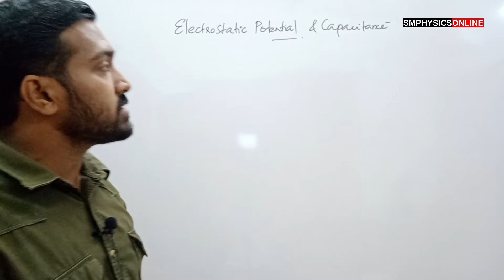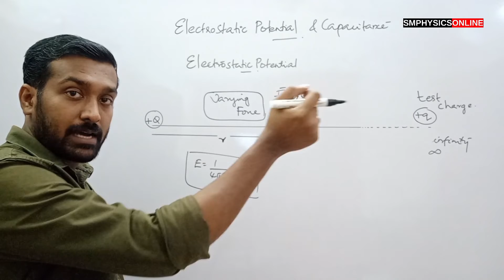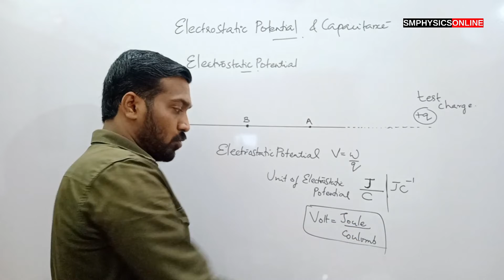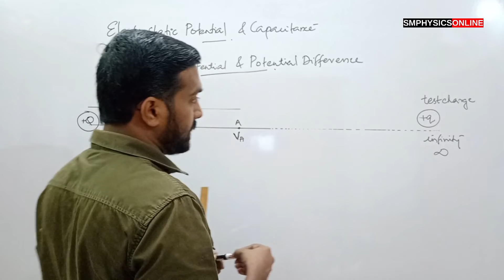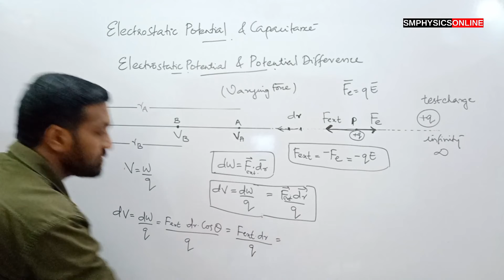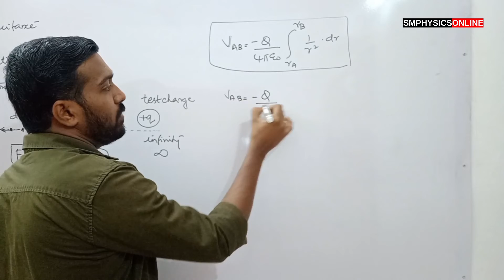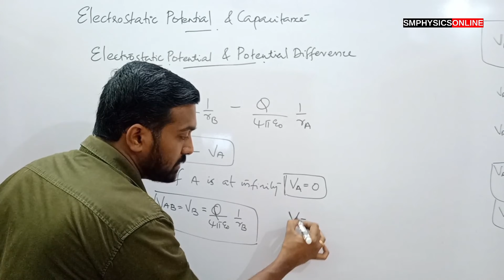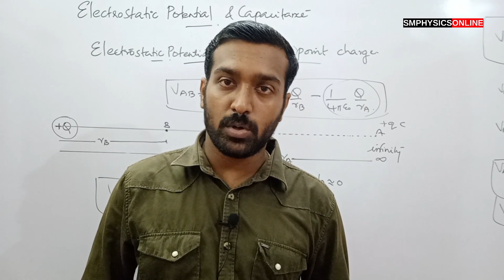ElectrostaticPotential & Capacitance|-Part1 Electrostatic Potential|Potential Difference